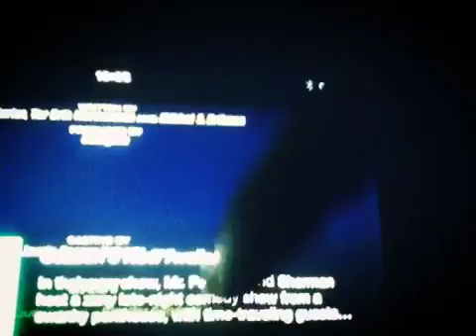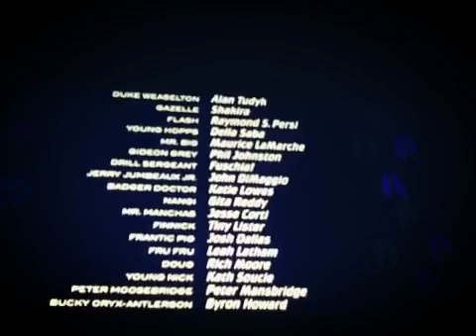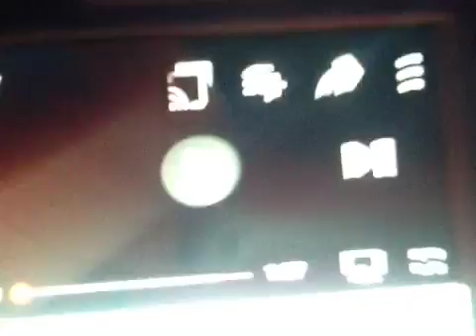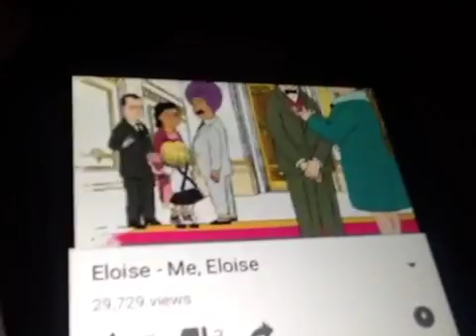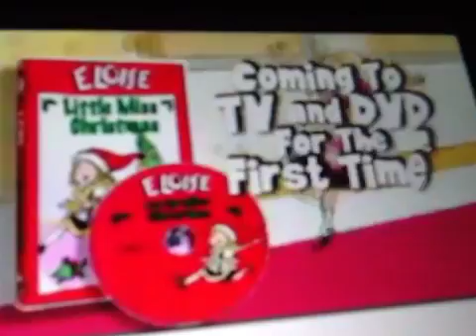Find the family